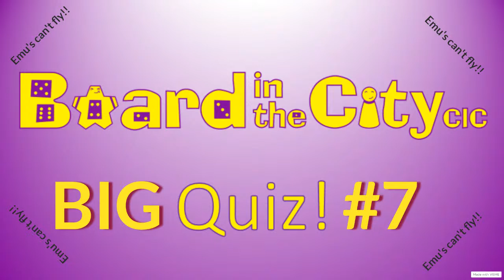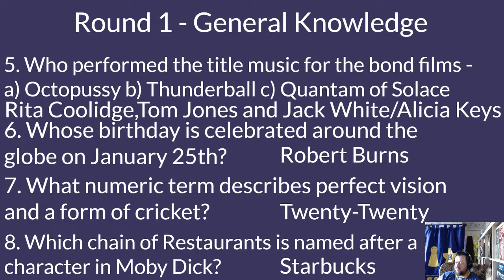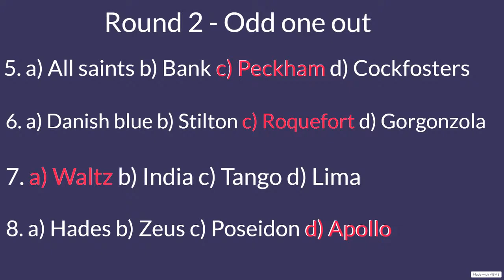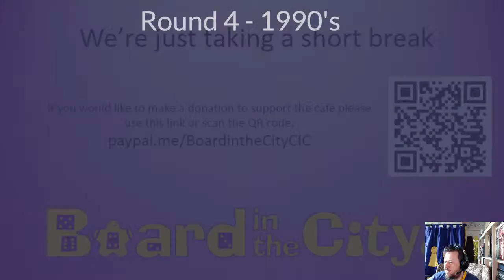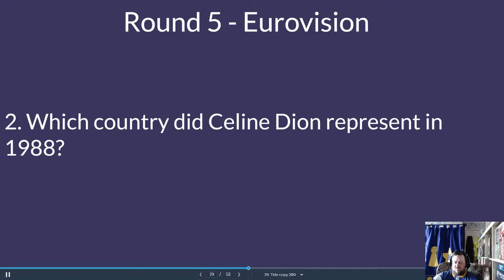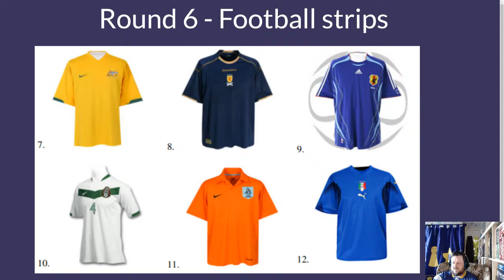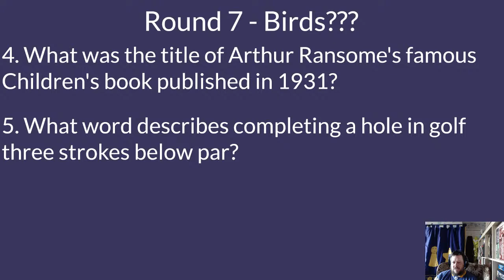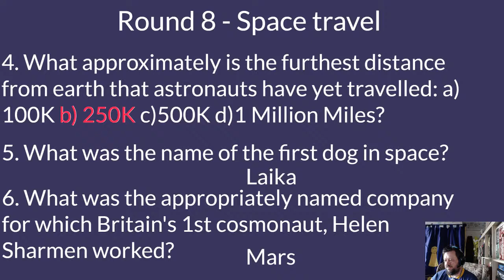Board in the city Quiz #7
Family orientated Quiz for fun!!

Odd one out, Eurovision and Cheese & Wine rounds among many others.